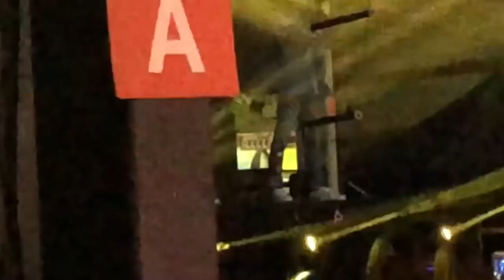I met CNCO/ Concert | TheRangelSisters